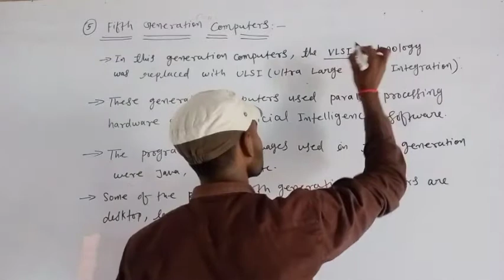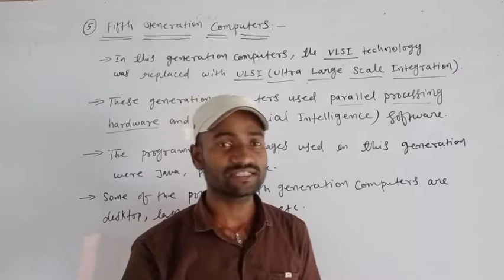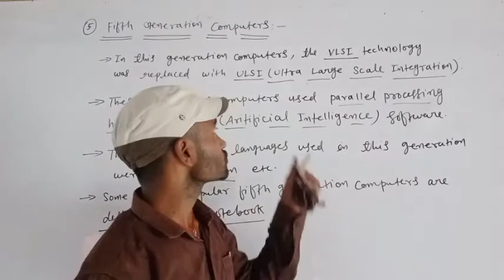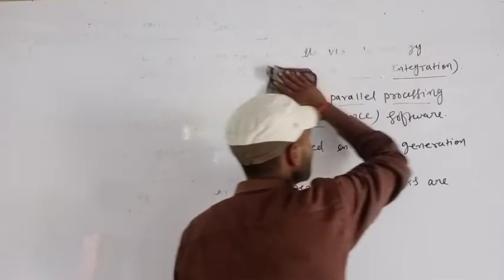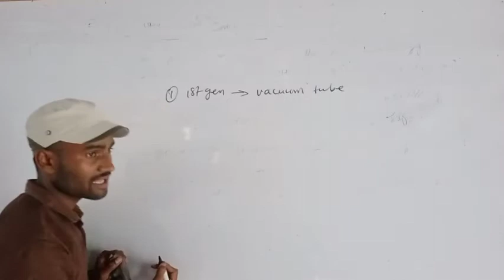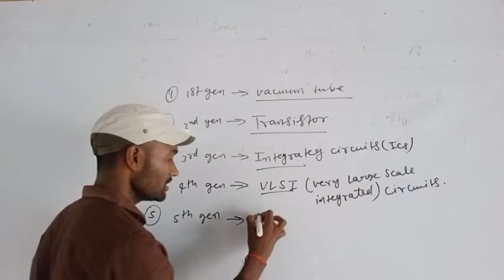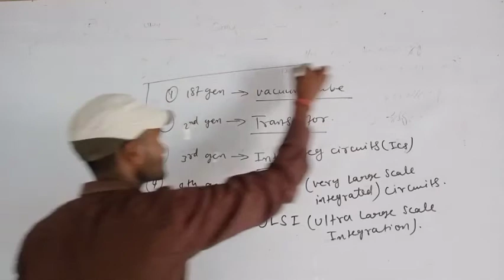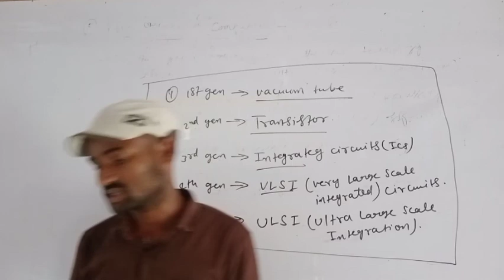Computer Overview_Computer Science_Class XI Video 15